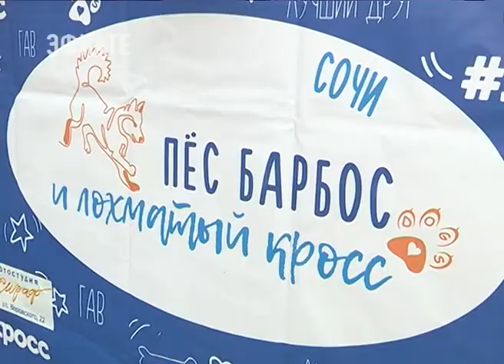В Сочи прошёл «лохматый» кросс. Новости Эфкате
Необычный забег организовали любители животных.

Пробежаться утром по набережной решили 53 участника. Точнее, вдвое больше. Ведь рядом с каждым человеком — четвероногий друг. Порода и заслуги неважны. Главное — собака любима и здорова. Здесь же, на старте был организован сбор благотворительной помощи тем псам, кому повезло меньше.